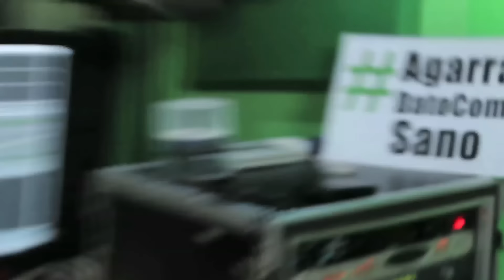Tema musical de la campaña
Vdeo clip del tema musical de la campaña Agarra Dato Come Sano del Instituto Nacional de Nutrición. Este video se estrenará desde la Plaza Bolívar de Caracas durante el concierto de la Ruta ADCS.